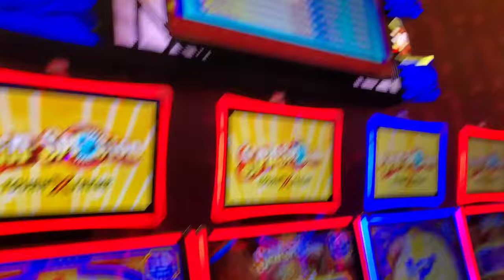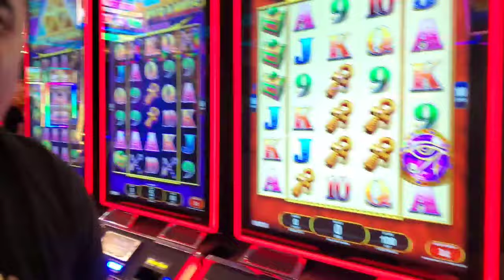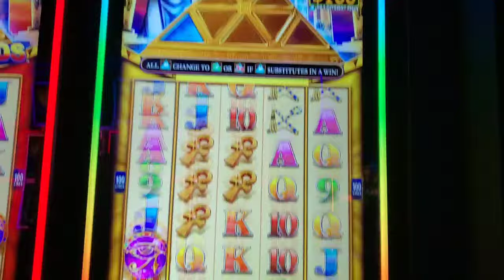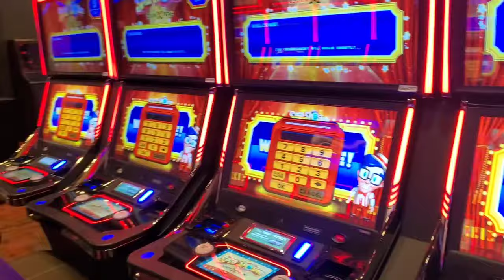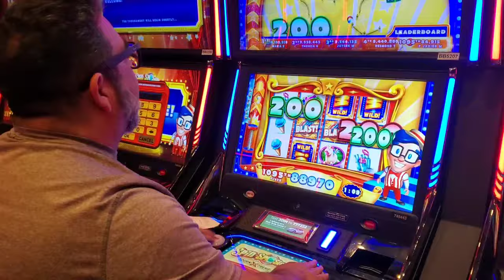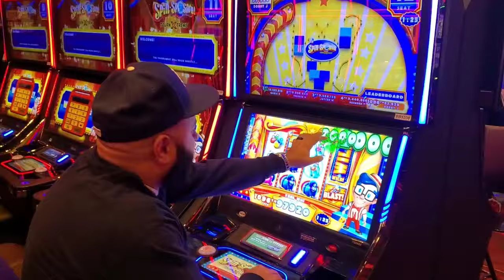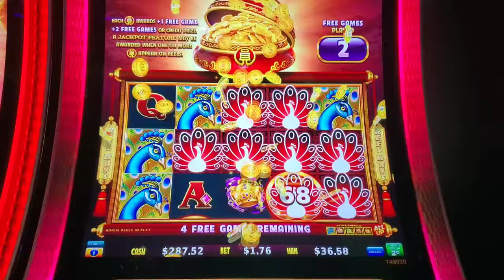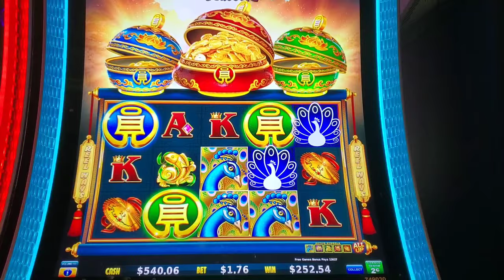$75,000 TOP PRIZE AT STAKE @Yaamava SLOT TOURNAMENT. WHY IS @NGSlot STILL FOLLOWING ME? COIN COMBO